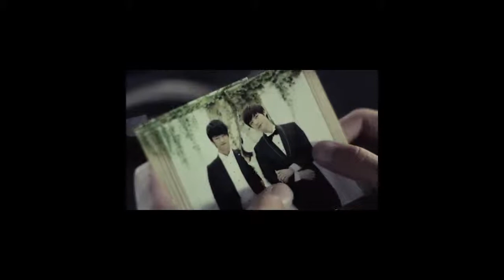K.Will - Please Dont (Karaoke)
i love this song i made the sound that way.